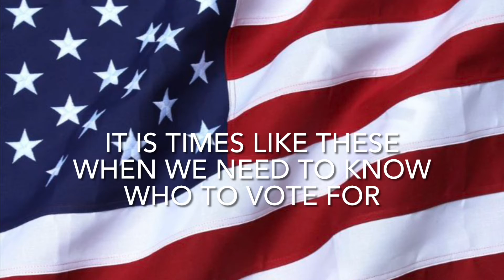2024: Official Nicolas Cage Presidential Campaign